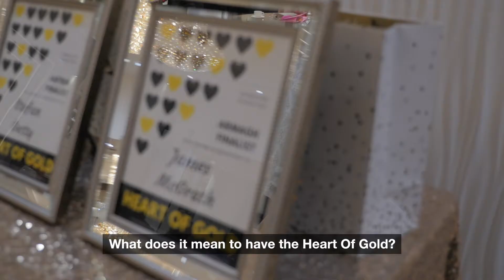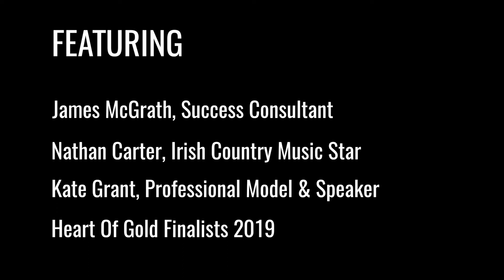Passing Through - The Trailer